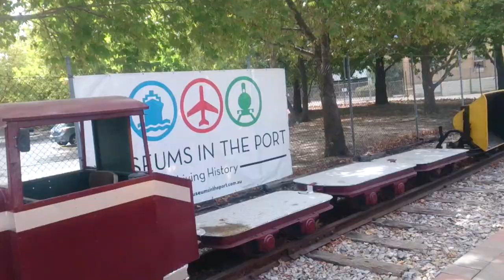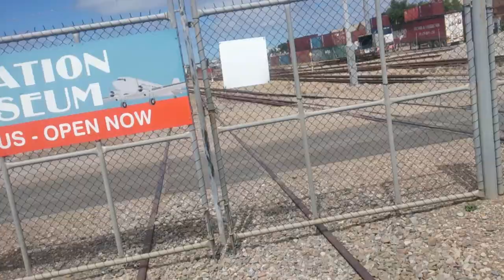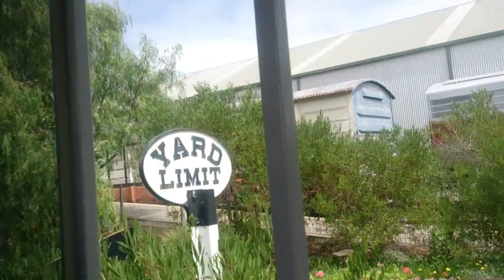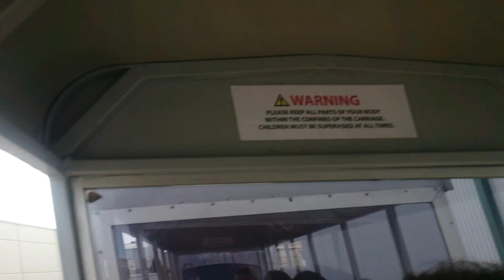Trip Around the Railway Museum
This is a ride on the little train as it circumnavigates the National Railway Museum in Port Adelaide.